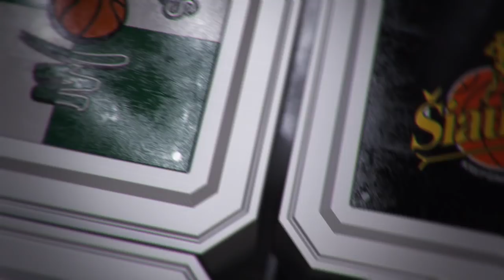Rungtynių apžvalga: Alytaus „Dzūkija“ - Kauno „Žalgiris“ [2017-03-27]